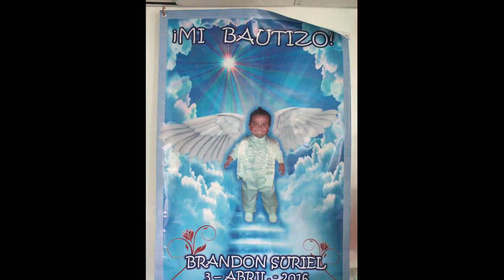Bautizo y 1er cumpleaños Brandon Suriel